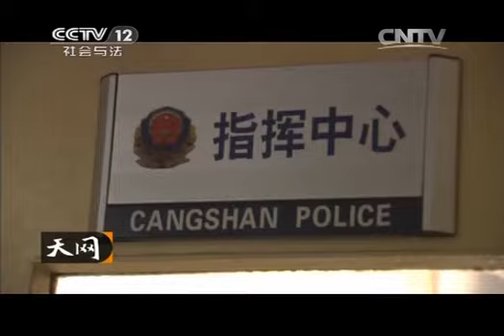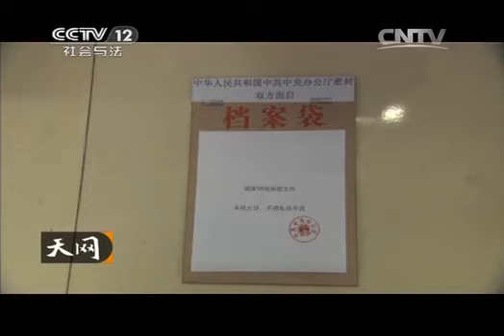20131216 天网 假军人擅闯公安局 嚣张跋扈惹事端